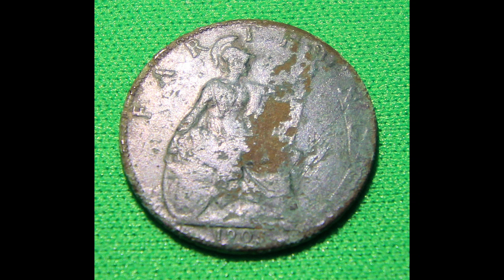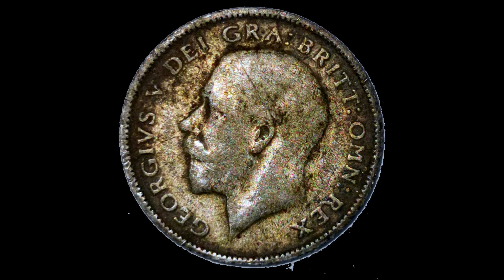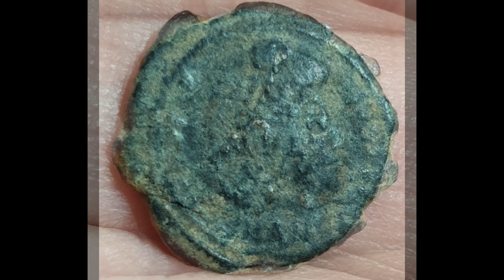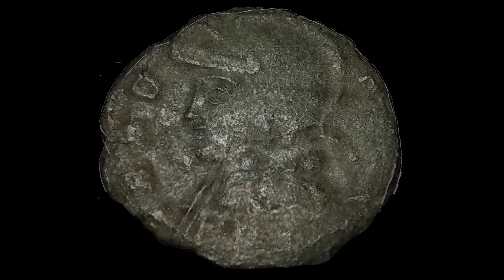Healing Through the Metal Detecting Hobby